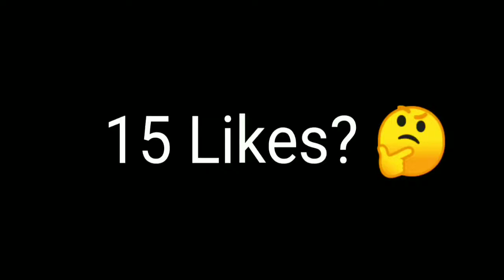Mobilador Insano 🤬🍓 Highlights Panda Mouse Pro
Configs
Aparelho: Xiaomi Mi 8 Lite

Gravador: Do Próprio celular

Dpi 550
Geral: 100

Mapeador: Panda Mouse Pro